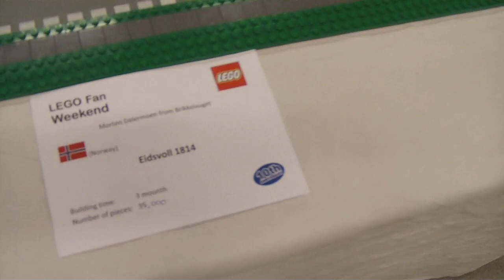LFW2014DK - Hall 1, City Layout (cont)